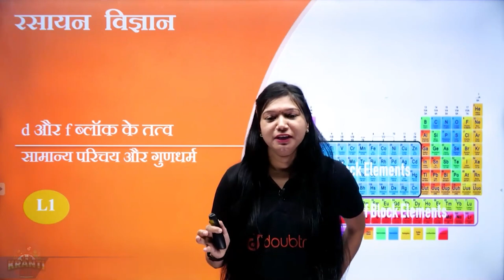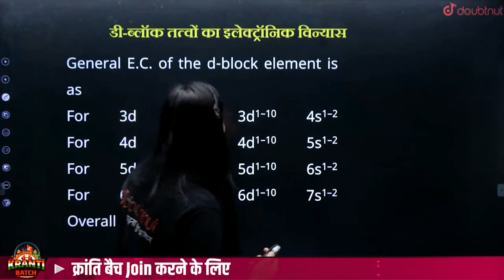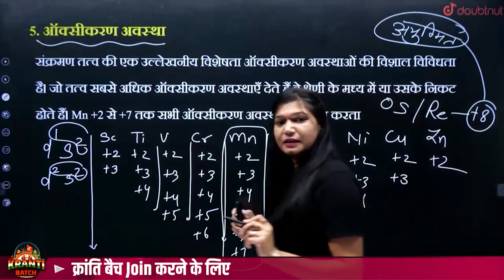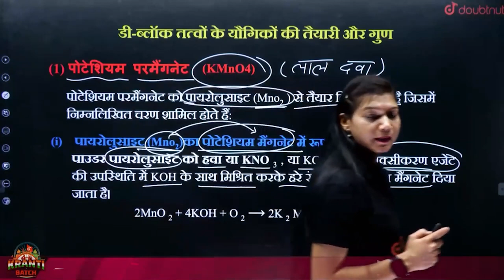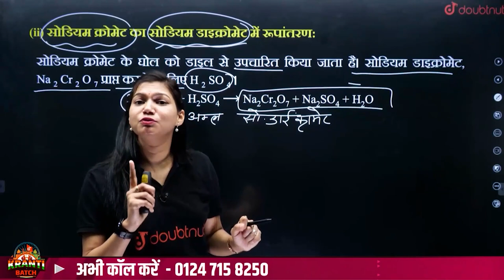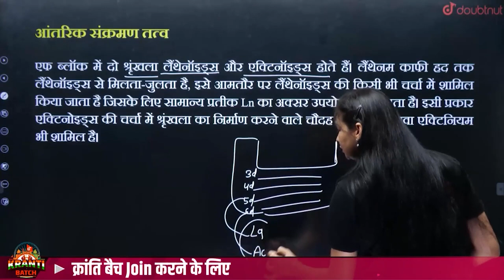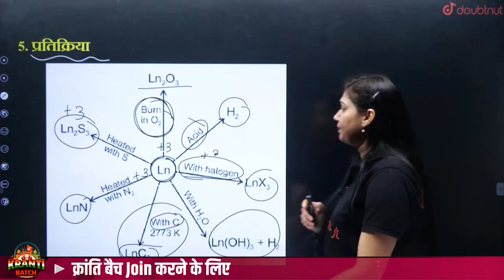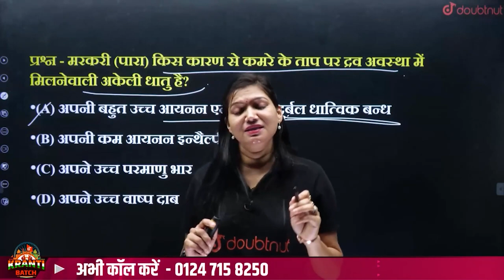d एवं f ब्लॉक के तत्व One Shot | d and f Block Elements Full Chapter Class 12 Chemistry | NCERT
d एवं f ब्लॉक के तत्व One Shot | d and f Block Elements Full Chapter Class 12 Chemistry | NCERT | d aur f block ke tatva kaksha 12 ek hi Video me | Class 12 Chemistry Chapter 4 One Shot

d aur f block ke tatva ka electronic vinyas
d aur f block class 12
d evm f block ke tatva
d evm f block ke tatva class 12
class 12 d evm f block ke tatva one shot
d evm f block ke tatva mcq
d evm f block ke tatva kaksha 12
d एवं f ब्लॉक के तत्व class 12
d एवं f ब्लॉक के तत्व
d एवं f ब्लॉक के तत्व कक्षा 12 one shot
d एवं f ब्लॉक के तत्व कक्षा 12
class 12 d एवं f ब्लॉक के तत्व
d एवं f ब्लॉक के तत्व one shot
d एवं f ब्लॉक के तत्व important questions
d एवं f ब्लॉक के तत्व mcq
d एवं f ब्लॉक के तत्व class 12 full chapter
d एवं f ब्लॉक के तत्व class 12 mcqs
d एवं f ब्लॉक के तत्व objective questions
d एवं f ब्लॉक के तत्व इलेक्ट्रॉनिक विन्यास class 12
d एवं f ब्लॉक के तत्व class 12 ncert
d एवं f ब्लॉक के तत्व class 12 chemistry ncert
d और f ब्लॉक के तत्व class 12 chemistry
d और f ब्लॉक के तत्व class 12 one shot
d और f ब्लॉक के तत्व class 12 ncet
d और f ब्लॉक के तत्व class 12 mcq
d और f ब्लॉक के तत्व objective questions
d और f ब्लॉक के तत्व important questions
d और f ब्लॉक के तत्व full chapter class 12
d and f block elements class 12 ncert
d and f block elements class 12 one shot
d and f block elements class 12 objective questions
d and f block elements class 12 important questions
d and f block elements class 12 mcq
d and f block elements class 12 ful chapter
class 12 chemistry d and f block elements
class 12 chemistry ncert d and f block
class 12 chemistry chapter 4 d and f block